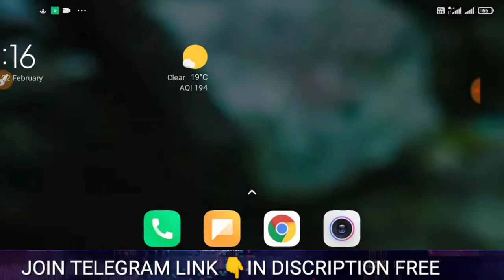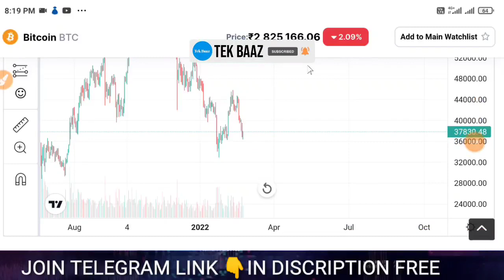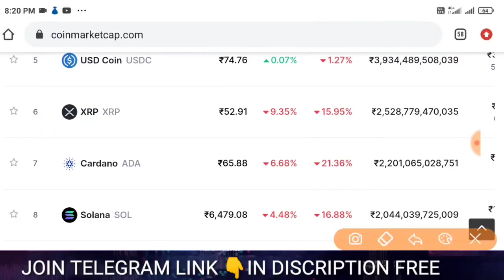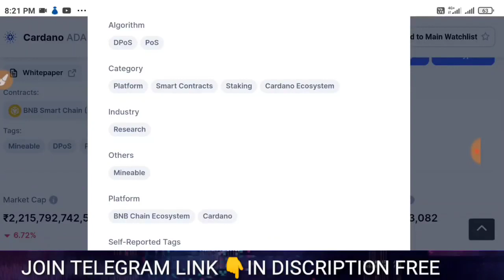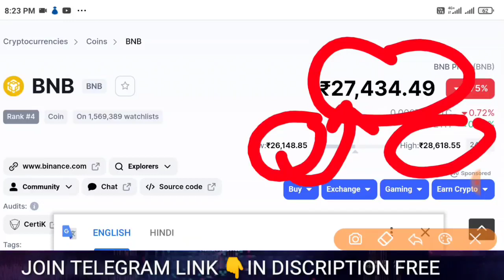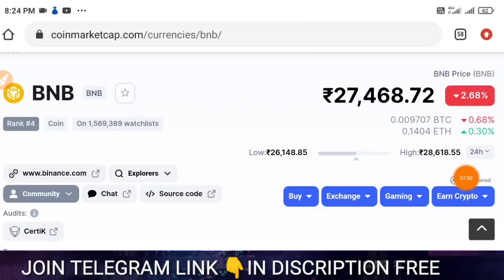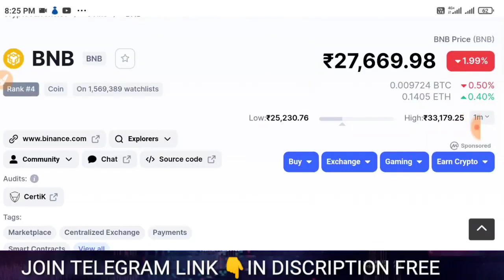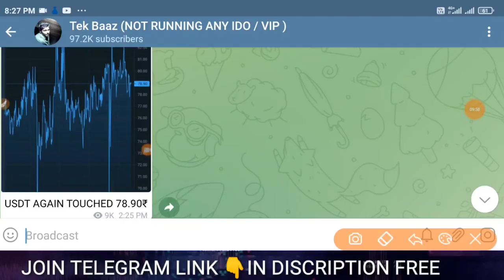Top 2 Altcoin To Buy Now | Crypto Update | top altcoins to buy today,crypto dump today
Hello Guy's,

 Registration Link👇🏻👇🏻👇🏻👇🏻👇🏻👇🏻👇🏻